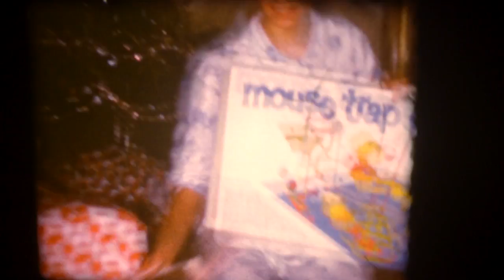THE DICKIE REELS PT 2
The Dickie Reels are a series of family film reels shot between the mid 50's to early 70's. They are special to me because they are family, I thought they would have a wider audience who might appreciate the era the films were shot.

I've got a lot of content planned for my channel in the coming year. Some of them will be stuff like this to share with family, but I'm looking to explore other themes and stories as they present themselves.